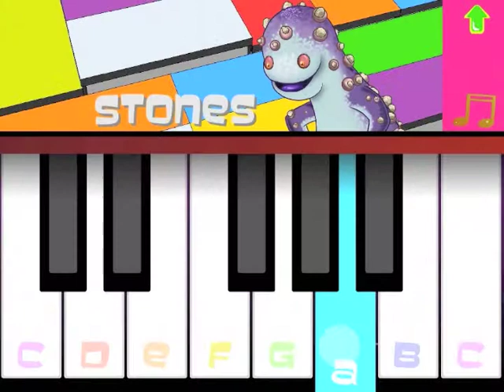Axe's Monster Fest app trailer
Kids book app trailer for interactive, animated kids media.
Common Core Standards aligned curriculum.
Available on iPad, iPhone & Android tablets.